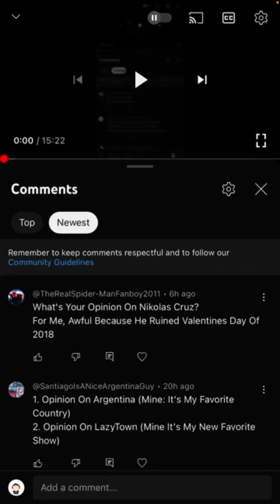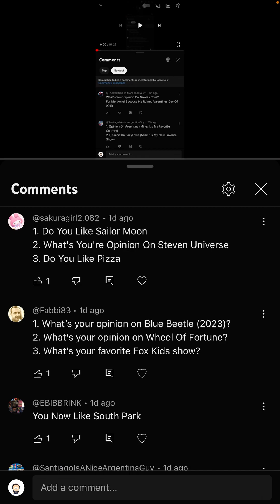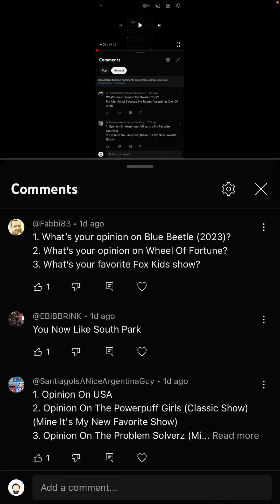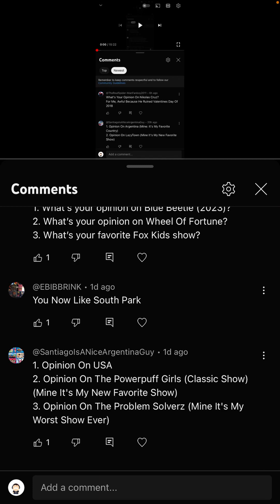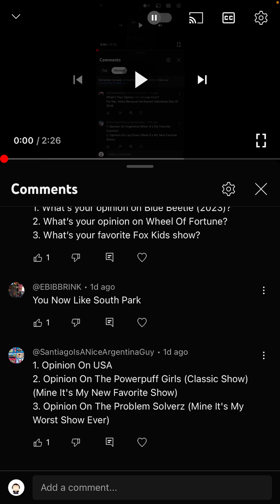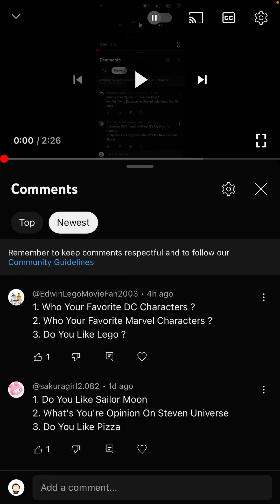Q&A Episode 5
Make sure to leave your questions down below in the comments!😊